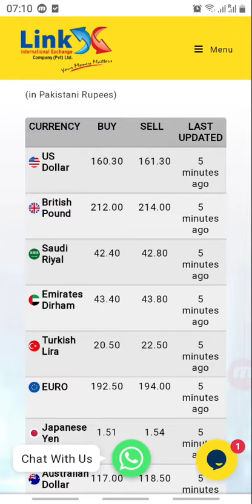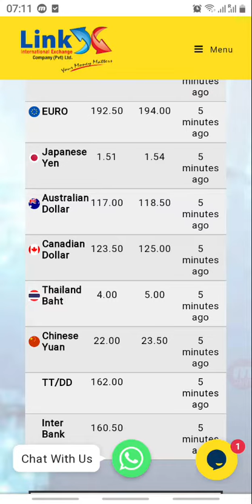Dollar Exchange Rate in Pakistan 9 December 2020 Currency Rate in Pakistan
Qatari Riyal Transfer Rate in Pakistan November 2020
Gold Rate In Saudi Arabia Today
US Dollar